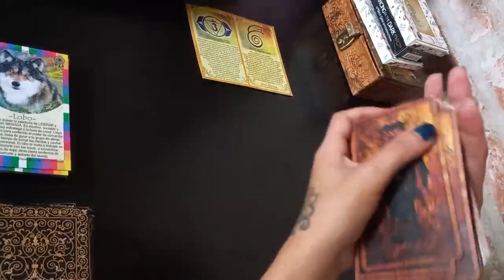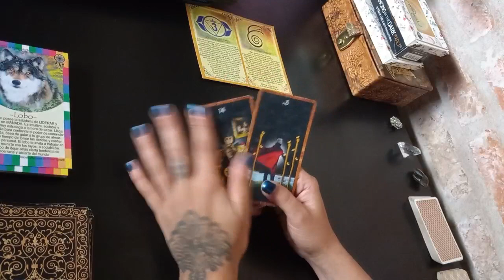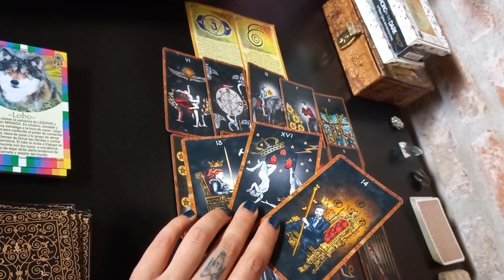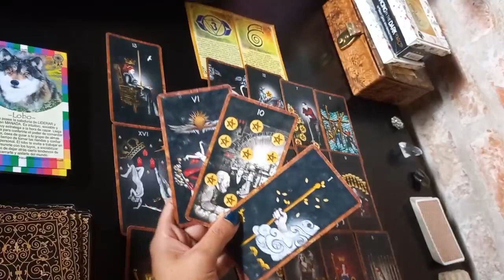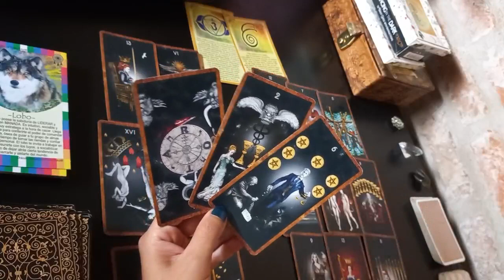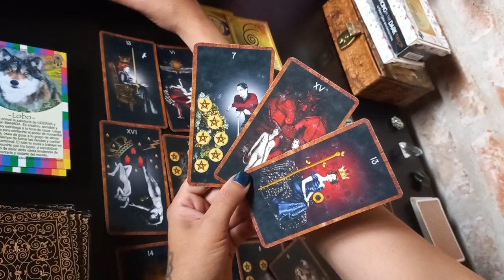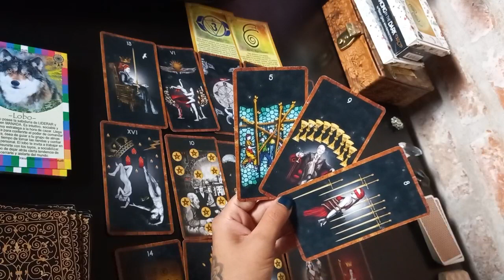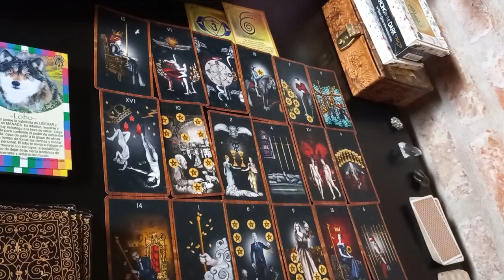TAURO♉️ trabajo, salud y amor ! tarot y astrologia